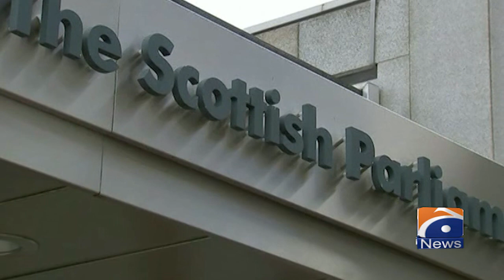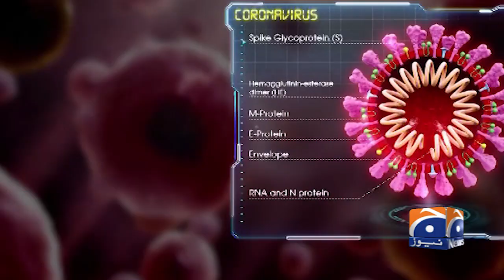Geo News Special: Covid | No extension to Scottish vaccine passport scheme | Scotland | Glasgow | UK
Geo News Special: Covid | No extension to Scottish vaccine passport scheme | Scotland | Glasgow | Covid Vaccine Scotland's vaccine passport system | 24th November 2021

Scotland's vaccine passport system will not be extended to more venues, Nicola Sturgeon has announced.

The first minister had been considering expanding the scheme to cover cinemas, theatres and other hospitality venues.

But she told MSPs that it would not be proportionate to do so, with case numbers having fallen slightly.

People will be allowed to present a negative test rather than proof of two jabs to enter venues that are already covered by the scheme from 6 December.

These include nightclubs and large events such as some football matches and concerts, and would bring Scotland's system into line with others in countries like Wales.

Ms Sturgeon said taking a lateral flow test before socialising with others over the festive period was a "vitally important" step in minimising the spread of the virus.

A decision on adding more venues to the scheme had been expected for several weeks, with Ms Sturgeon previously telling MSPs that it could help "get through what will be a challenging winter without having to reintroduce restrictions on trade".

The government published an evidence paper which suggested Scotland faced a choice between either extending the vaccine passport system or closing down venues and limiting the number of people who can meet up.

However, ministers ultimately decided to do neither after studying the latest data at a meeting of Ms Sturgeon's cabinet on Tuesday morning.

The first minister said that while Scotland was still in a precarious position, with "significant and sustained" pressure on the NHS, the data was actually "more positive than we might have expected it to be".